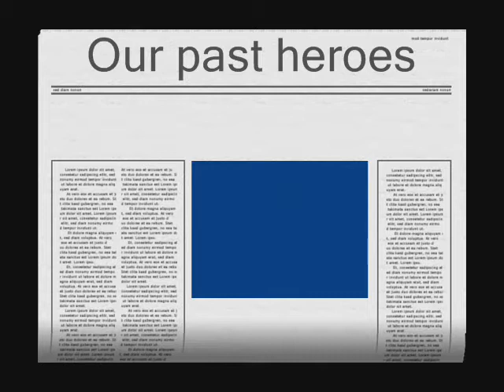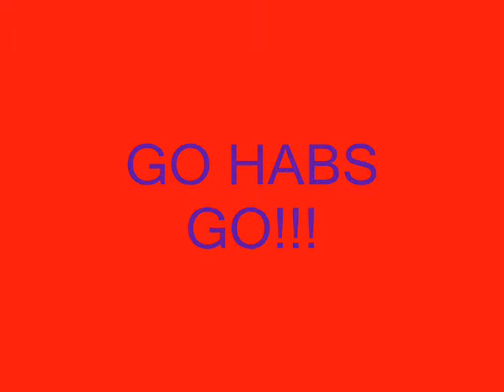Montreal canadiens season 2010-2011 preview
A preview of the montreal canadiens 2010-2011 season!!!